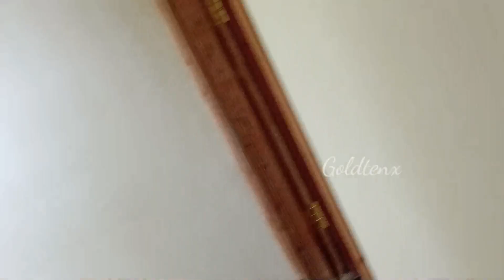Tamil girl in Kenya🌍|house shifting🥺🥺| new Africa lifestyle|Goldtenx|enjoy nature|beauty of Kenya❤️🦣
Tamil girl in Kenya lifestyle vlogs.enjoy video.